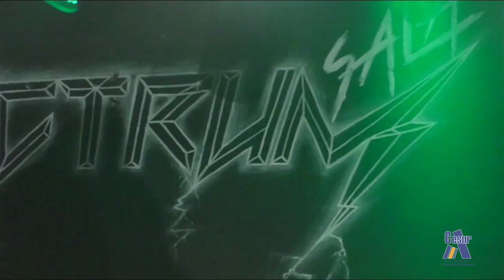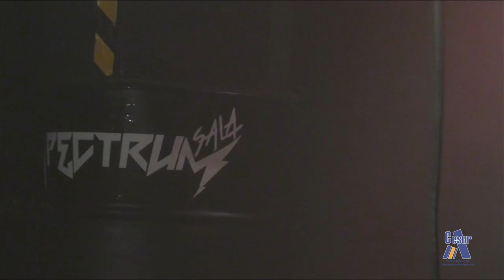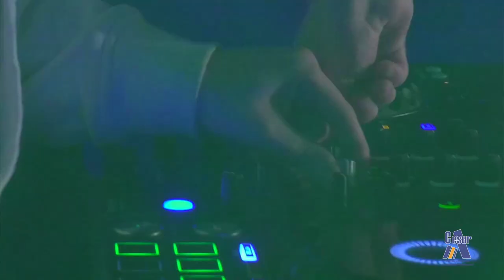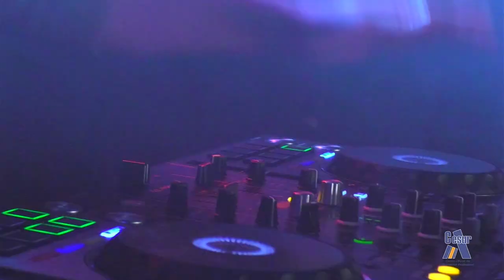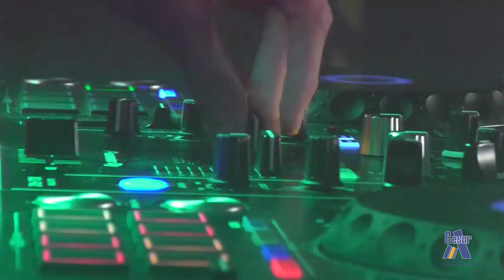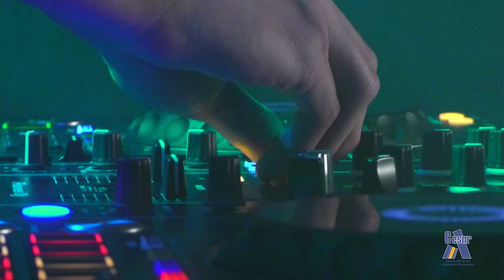Cesur Murcia Streaming 2021 sala Spectrum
Este año la fiesta Cesur Murcia se hace a puerta cerrada. 2021 ha sido un año diferente, pero nada puede parar la fuerza de estos chicos y chicas.

Actitud PRO.

CESUR MURCIA SPECTRUM

Crema Mágica:
- Crema Mágica es una banda de rock nacida en el año 2019 en Murcia con influencias del rock clásico internacional de los setenta y ochenta, así como por bandas del ámbito nacional tales como, Héroes del silencio o Barón Rojo.
Integrantes
- Javier Calvo Rodríguez - Guitarra - Instagram: @javi_etcheberri
- Francisco Alfonso Corbalán Rodríguez - Bajo - Instagram: @pacoleo6
- Arturo García – Batería – Instagram: @arturogr_15
- Juanjo Ruiz – Guitarra y voz – Instagram: @juanjostrat

The Sinners:
- Agrupación musical de género urbano hip hop, abarcando géneros desde el rap de los 90 con sonidos más clásicos hasta el actual trap con elementos más futuristas y electrónicos.
Integrantes:
- Juan De Dios Vázquez - Dj y productor musical (Naughty J) Instagram : @Juandevz.
- Javier Giménez Sober - Cantante y compositor (Sotto.90).
- Mario Candela Asencio – Cantante y compositor (Chill M) Instagram: @mariocandela340.
- Francisco Giménez Molina - Bajista Instagram @psiconautxs.
- Alex Parra – Cantante y compositor @youngkaneblood.

DJ1: Glassy (Juan Carlos García Hernández).
DJ2: DaBeats (David Sánchez)
DJ3: Jesús Padilla

PARTICIPANTES:

Equipo de la sala:
- Juan Adriel Torreiro Caffaratto: Técnico de sonido.
- Antonio Bernabé Andreu: Encargado de sala / iluminación.
- Javier Espín López: Técnico de iluminación

Equipo docente / coordinación:
- Francisco Antonio Martínez Baíllo: docente coordinador / responsable de sonido.
- Guillermo Barranco Zuza y May Espín: docente responsable de sonido.
- Kike Alcaide: docente responsable de la realización de vídeo / streaming
- Victoria Hernández Sánchez: docente responsable de marketing y publicidad.
- David Moretti: docente coordinador VDJ.
- María Cerón Madrigal: docente responsable diseño de cartelería: María Cerón Madrigal
- María Dolores Gómez López: coordinadora COVID.
- Luis Illán Vidal: coordinador de marketing.

Alumnos - Iluminación:
- Francisco Simón Díaz: técnico de iluminación.

Alumnos - Sonido:
- Germán Bravo Lorca: técnico de PA / grabación
- Guillermo Cano Galián: técnico de PA
- Miguel Ángel Domínguez López: técnico de PA
- Iván Fabra Ramón: técnico de monitores
- Santiago (Yago) Fontela Rodríguez: técnico de escenario.
- Álvaro Fuentes Julián: técnico de PA
- Francisco Giménez Molina: técnico de escenario.
- José Antonio González Guerrero: técnico de escenario.
- Jose Antonio Lozano Vera: técnico grabación.
- Javier Martínez Hernández: técnico de PA.
- Lázaro (Lalo) Mellado Centenero: técnico de PA.
- José Ortega García: técnico de escenario.
- Juan Pérez Bastida: técnico de monitores.
- Darío Pérez Molina: técnico de monitores / grabación
- Luis Ruiz López: técnico de escenario.
- Emilio Sánchez Cano: técnico de PA.
- David Soto García: técnico de escenario.
- Juan de Dios Vázquez Seva: técnico de escenario.

Alumnos - Vídeo:
- María Iglesias (1º REA): operadora de cámara
- Daniela Fernández (1º REA): realización
- Ayoub Naji (1º REA): realización
- Eduardo Martínez - Abarca (1º REA): operador de cámara
- María José Manzanares (1º REA): realización
- Wiktor Letowski: realización
- Lucía Pérez: realización
- Roque Bastida: operador de cámara
- Manuel López: operador de cámara
- María Aparicio: operadora de cámara
- M.J Losada: realización
- Sonia Mora: realización
- Teanna Hill: realización
- Andy López: operador de cámara

Alumnos - Making of:
- Víctor Hernanz: cámara
- Mohammed El Maliki: cámara
- Aymen Hamam: edición

Alumnos - Fotografía:
- Javier (Panchi) Gómez.
- Antonio Espinosa.

Alumnos - Equipo de marketing:
 Estrategia de comunicación y difusión en medios, línea editorial y nota de prensa:
- Mercedes Carrasco López
- Mery Romero del Cerro
- Teresa Rubio Nicolás
- Helen Torres Macas
 Plan de marketing y estudio de mercado:
- Esteban González Pérez
- Amaya López López
- Jesús Mondéjar Collado
- Ramón Ojeda Calabria
 Producción de marketing: elaboración de materiales de comunicación (microsite):
- Carlos Martínez Soriano
- Ángel Navarro Celdrán
- Axel Peñaranda Sánchez
- Almudena Tovar Marín
 Elaboración de materiales de comunicación II - Cartelería (alumnos ciclo Vídeo DJ):
- Andy López Oller
- Carlos Marín